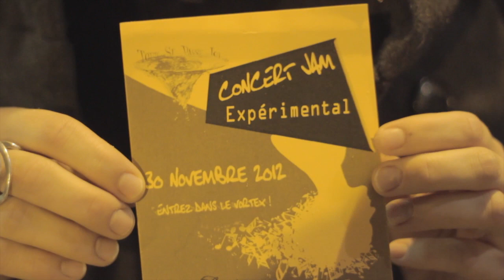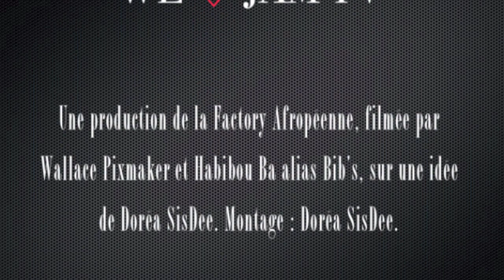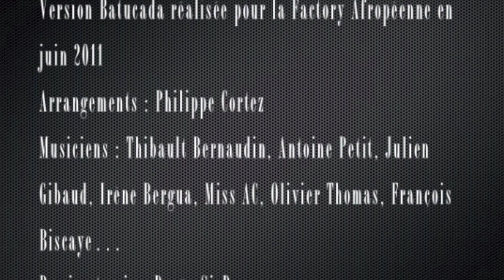WE ♡ JAM s02e10 Starring La Clé De Sous-sol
Saison 2, Episode 10 - 05 Novembre 2012 - Réalisé par Wallace Pixmaker & Habibou Ba aka Bib's et monté par Bib's, sur une idée de Doréa SisDee, pour la Factory Afropéenne.

SHOW CASE : La Clé De Sous-sol